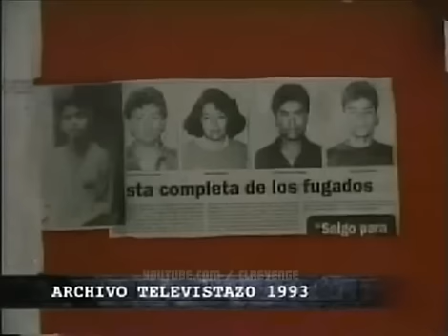Juan Fernando Hermosa - El niño del terror - testimonios